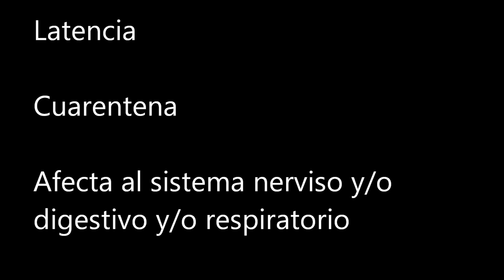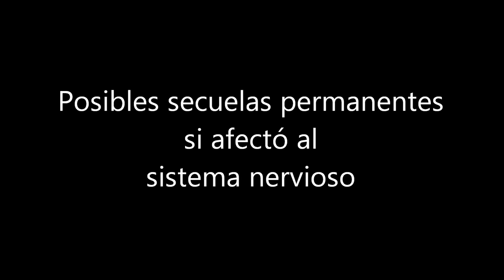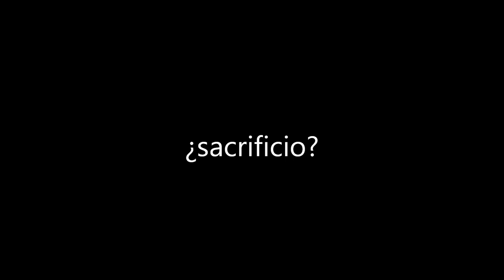Paramixovirus en palomas (pigeon PMV)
30 minutos intensos sobre latencia, periodo contagio y cuarentena, vía transmisión, tratamiento, desinfección, enfermería, palomares, sintomatología, secuelas...vamos todo el supermundo PMV